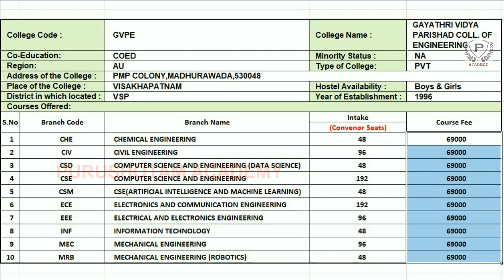Gayathri Vidya Parishad College Of Engineering College Profile | AP Eamcet 2022 | AP Eapcet 2022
Gayathri Vidya Parishad College Of Engineering College Profile | GVPE College Profile | AP Eamcet 2022 | AP Eapcet 2022 | Purushotam Academy

Gayatri Vidya Parishad College of Engineering (Autonomous) (GVP) (GVPCE)

The Gayatri Vidya Parishad College of Engineering or GVPCE is a private college established in the year 1996. The educational trust, Gayatri Vidya Parishad is formed, managed and promoted by academicians and technocrats in Visakhapatnam, India.